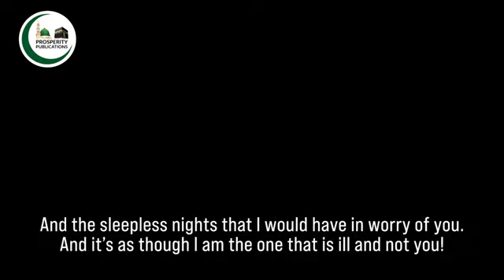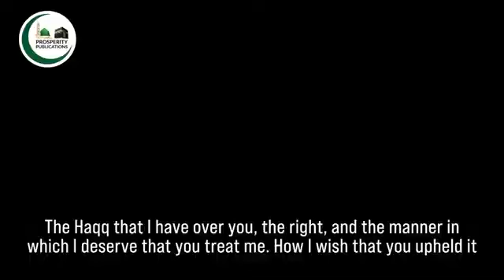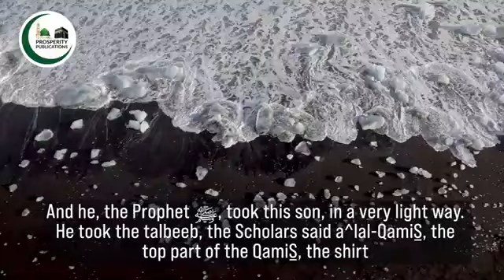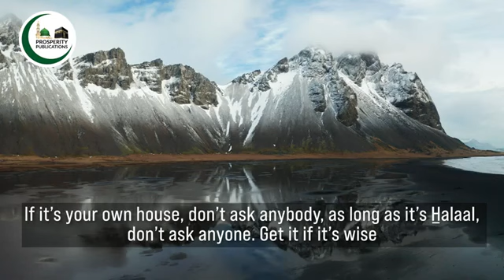Respect your father | A story of a father, his son and the Prophet ﷺ Arabic and English lesson